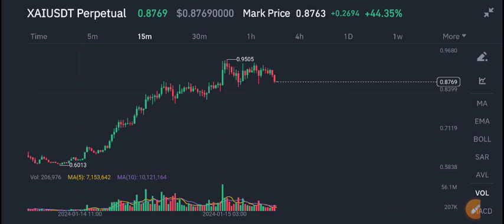XAI COIN Urgent News Today! XAI Price Prediction